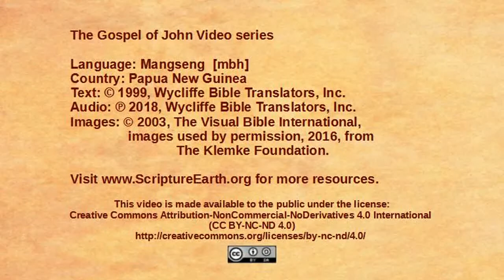Mangseng - John 14:1-14 “The only way to God” [mbh]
Scripture Videos from the Gospel of John in Mangseng of Papua New Guinea. [mbh]